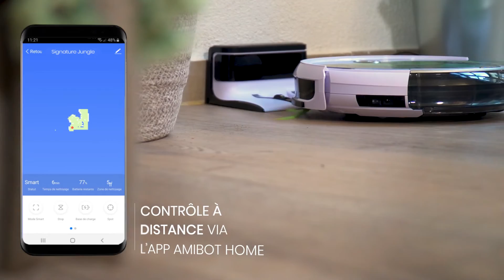Amibot Signature Édition Jungle - L'élégance & l'innovation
Avec un capot réalisé par une artiste française, cette édition haute en couleur et au style affirmé fait rentrer la tendance jungle dans les foyers.
L’AMIBOT Signature édition Jungle est un appareil à la fois technologique et tendance. Son capot au graphisme luxuriant accompagné de ses brosses latérales vertes s’inspire de l’univers chatoyant de la jungle. Les maisons succombent ainsi dans leur intégralité au style tropical.